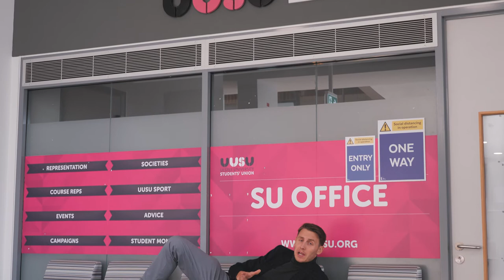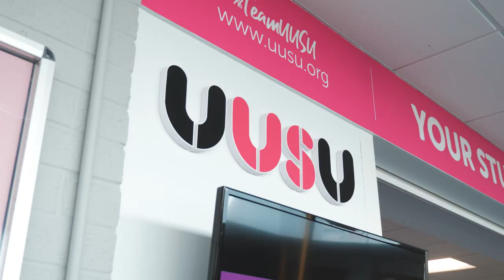Mike McGoldrick Knows UUSU Freshers!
🤣 We had the pleasure of the company of the distinguished Mike McGoldrick to Ulster University this Freshers! We can definitely say 'Mike McGoldrick knows UUSU Freshers!' Enjoy!! 🤣